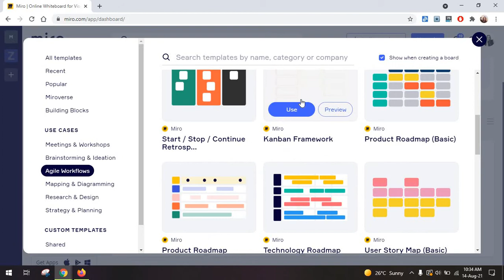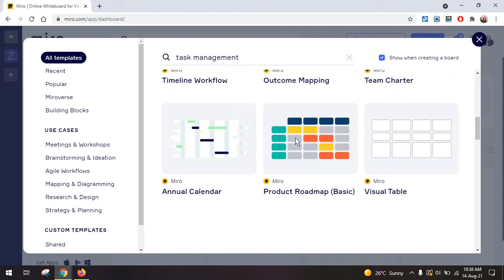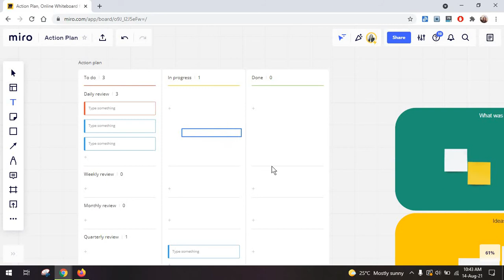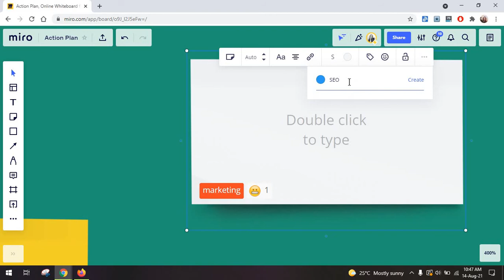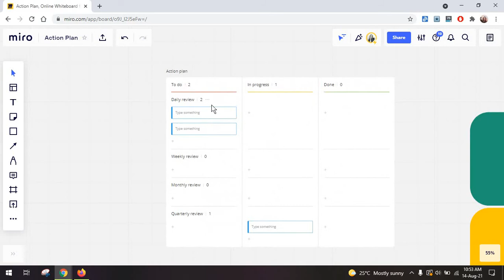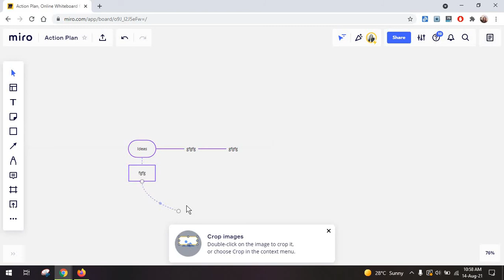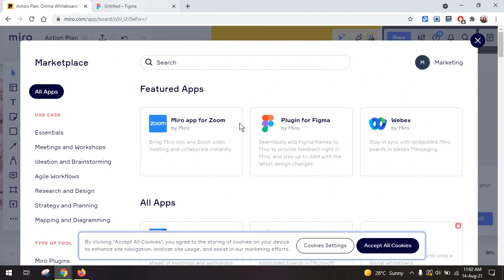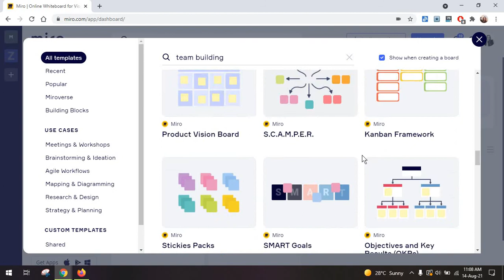A super honest Miro review and app walkthrough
Warning: Do test Miro with your team before you decide to work with it on a daily basis. It could work for your needs but it might also take you months to get used to its knick-knacks.

Hope this tutorial helped!

+ Blog [Need help with your content strategy? Use the contact form on my website to reach out!]

Come back soon for more tutorials and reviews of other social media marketing, productivity, and design tools!